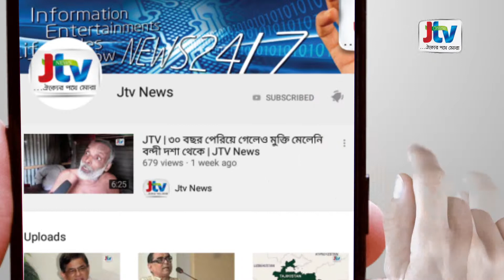JTV | ‘খালেদা জিয়া আগের চেয়ে অনেক ভালো আছেন’ | JTV News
বিএনপি চেয়ারপারসন খালেদা জিয়া শারীরিকভাবে আগের চেয়ে অনেক ভালো আছেন বলে জানিয়েছেন বঙ্গবন্ধু শেখ মুজিব মেডিক্যাল বিশ্ববিদ্যালয়ের পরিচালক ব্রিগেডিয়ার জেনারেল ডা. এ কে মাহবুবুল হক। বুধবার এক সংবাদ সম্মেলনে বিএসএমএমইউ পরিচালক এ কথা বলেন।
খালেদা জিয়ার শারীরিক অবস্থার অবনতি ঘটেছে এবং তিনি জীবন-মরণের সন্ধিক্ষণে রয়েছেন— বিভিন্ন গণমাধ্যমে এমন সংবাদ প্রচারিত হয়েছে উল্লেখ করে, এসব সংবাদকে ‘সম্পূর্ণ ভুল’ দাবি করেন ডা মাহবুব। তিনি বলেন, খালেদা জিয়া যেসব সমস্যা নিয়ে এখানে ভর্তি হয়েছিলেন সেই সমস্যাগুলো ধীরে ধীরে কমছে। তার ডায়াবেটিস ও আর্থ্রাইটিসের উন্নতি হয়েছে, দুর্বলতা কাটছে। শারীরিকভাবে তিনি এখন আগের চেয়ে অনেক ভালো আছেন।
তিনি আরো বলেন, খালেদা জিয়ার শারীরিক অবস্থা নিয়ে বিভিন্ন গণমাধ্যমে প্রচারণা হয়েছে। বলা হয়েছে তিনি জীবন-মৃত্যুর সন্ধিক্ষণে রয়েছেন। এসব সংবাদ সম্পূর্ণ ভুল। বেগম খালেদার শারীরিক অবস্থা কখনোই তেমন আশঙ্কাজনক ছিল না, এখনো নেই বলেও এসময় মন্তব্য করেন তিনি।